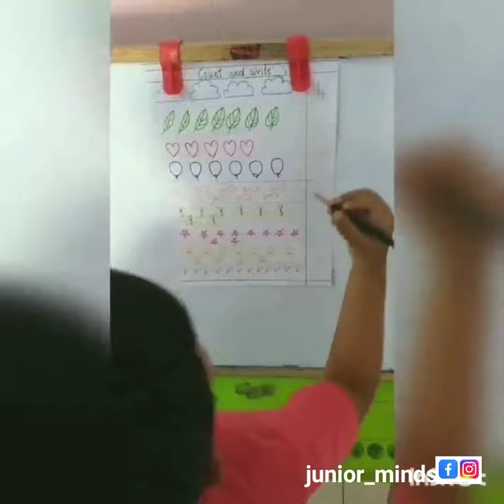Number counting , matching and missing numbers for preschoolers1️⃣2️⃣3️⃣